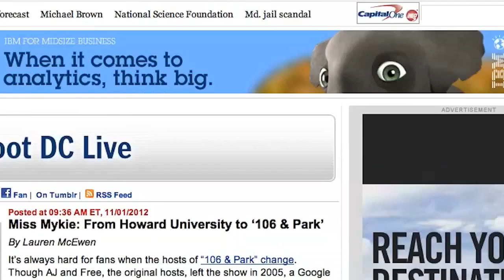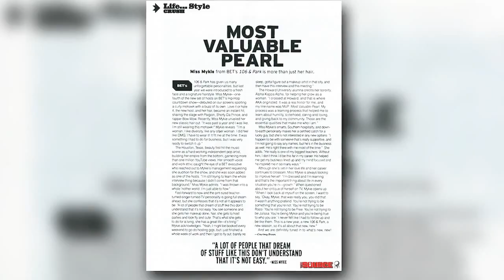Welcome | Mykie TV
[INSTAGRAM] @MissMykie
[TWITTER] @MissMykie
[FACEBOOK] @MissMykie